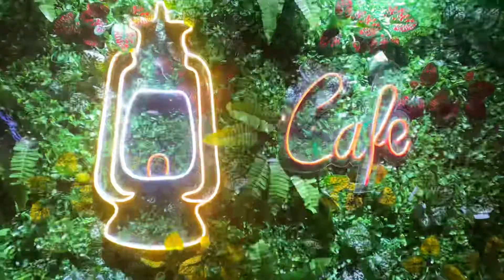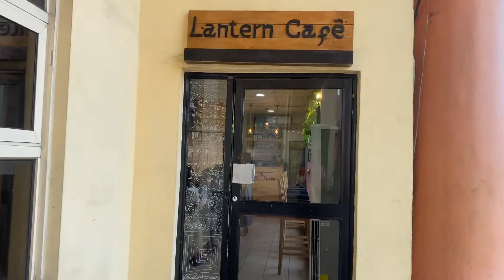PortHarcourt living #11 | Movie date (THE WOMAN KING) | I attended a port harcourt YouTube hangout.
Soundtracks

Musician: Jeff Kaale

Musician: @iksonmusic